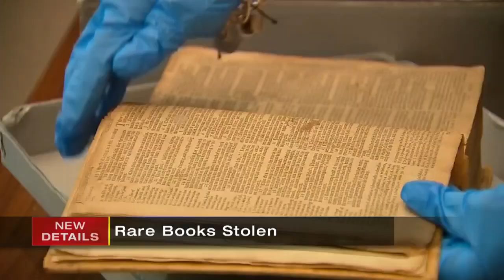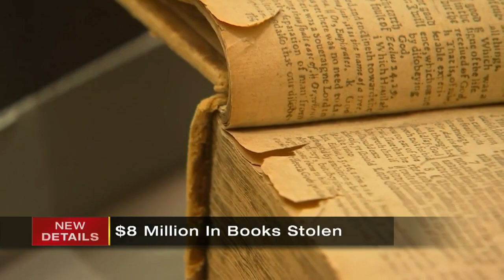Men admit to stealing $8 million of rare books from Carnegie Library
Two men have pleaded guilty to a multi-million dollar theft of rare books and items from the Carnegie Library. Former Chief Archivist for the Oliver Room, Greg Piore, and Caliban book shop owner, John Schulman, were in court on Monday where they pleaded to reduced charges in the case that prosecutors said spanned more than two decades. MORE